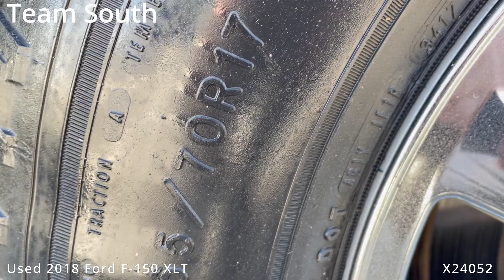Used 2018 Ford F-150 XLT X24052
Team Honda
6363 Siegen Lane
Baton Rouge, LA 70809

X24052